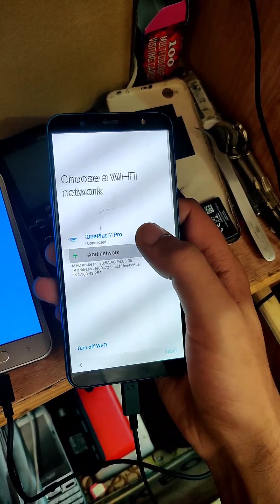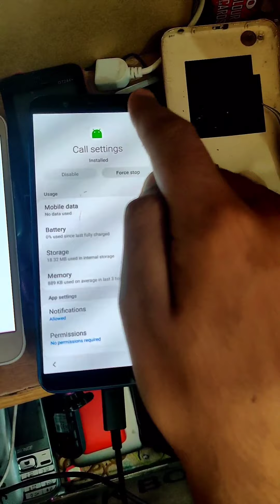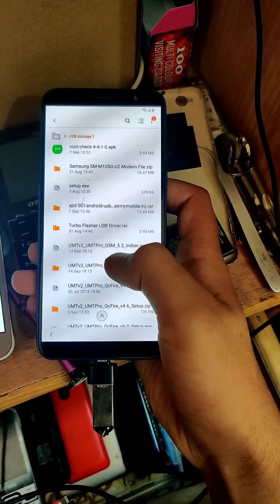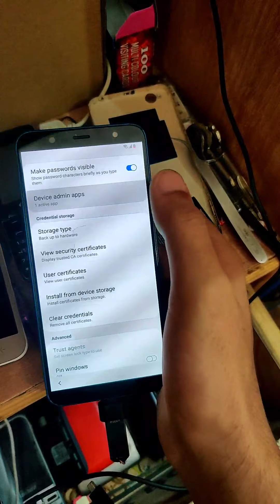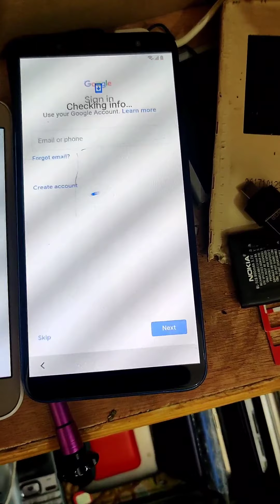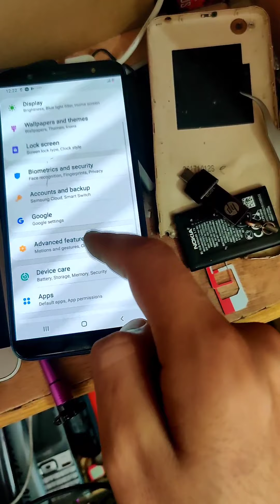Samsung J8 FRP Bypass Samsung Galaxy J8 J810F J810G Without PC latest SEPTEMBER 2020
techno mir
frp bypass
Only one app needed to bypass the frp on samsung j8 series.